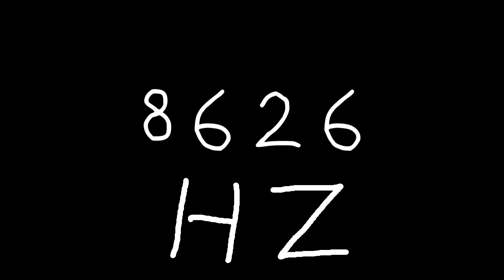8626 hz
Just sound.

chords
sounds
noise
tone
noises
tones
audio
wave
waves
sin
sine
sinus
sinoid
heart
heartbeat
resonancy